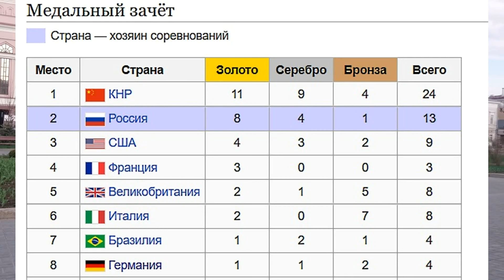#43 Путешествуй легко! 2 серия. Орденоносная Казань.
Мой новый канал на ютуб: Freya Grünewald
Там я выкладываю короткие Shorts из наших путешествиях, немного рецептов, видео о ремонте и многое другое.

И вот настал этот долгожданный момент, которого все мы очень ждали! Наконец вышло в свет наше реалити-шоу.

"Путешествуй легко!" - это многосерийный фильм, рассказывающий о путешествиях. Фильм снимался в 2015 году нашим дуэтом в составе Ивана аус Дойчланд и Ксении Лавандель. Мы поведаем зрителям о культурных достопримечательностях Германии, России и Чехии, вы побываете с нами там, где вы еще не были, но хотели бы побывать.
Вместе с нами вы посетите такие города, как:
- Леверкузен и его чудесный Японский сад;
- Орденоносный город России - Казань – столицу Татарстана;
- Сказочную Прагу;
- Знаменитые на весь мир Карловы Вары;
- Город небоскребов - Франкфурт-на-Майне.